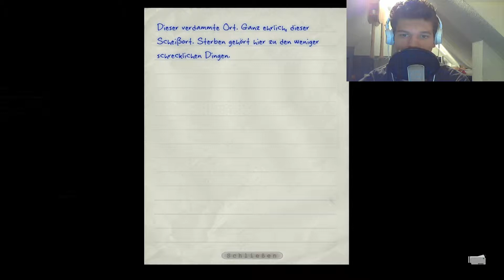Let's Play Outlast #005 [Blind] [Deutsch] [HD+] - Verfolger abhängen - Sicherheitskarte für Duschen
«Hier kannst du Outlast kaufen ;-)»

«Was passiert in diesem Part von OUTLAST»
Dieser Part ist noch eine ältere Aufnahme, deswegen ist die Qualität nicht gut und das Bild ist auf der falschen Seite. Nun gut es wird wieder nerven aufreibend. Die 2 Typen drohen mir mich zu töten. Wir kommen in einen Raum, wo der Feindkontakt nicht auszuschließen ist. Er verfolgt uns und wir müssen uns verstecken und den angreifenden Feind abschwächen. Ein Schalter aktiviert den Zugang zu Sicherheit. Naja Sicherheit mhm. Dort stehen wie gesagt die beiden Bedroher. Sie denken sie hätten mir nun genug Zeit gelassen. Was passiert müsst ihr selbst sehen haha ;-)